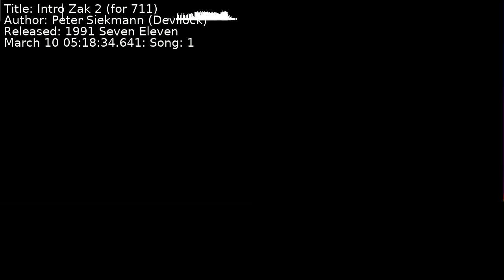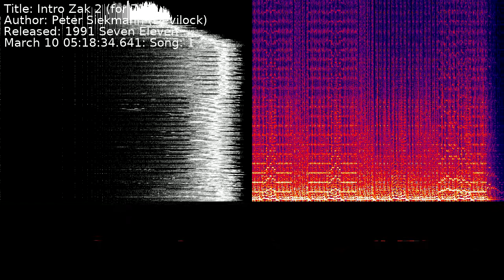Peter Siekmann (Devilock) - Intro Zak 2 (for 711) | Song 1 [C64] [SID]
Title: Intro Zak 2 (for 711)
Author: Peter Siekmann (Devilock)
Released: 1991 Seven Eleven